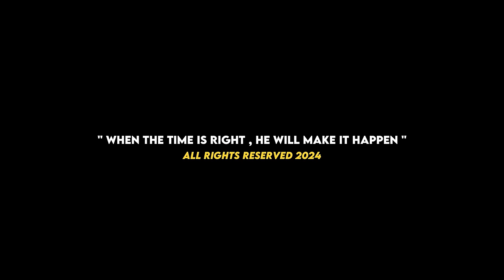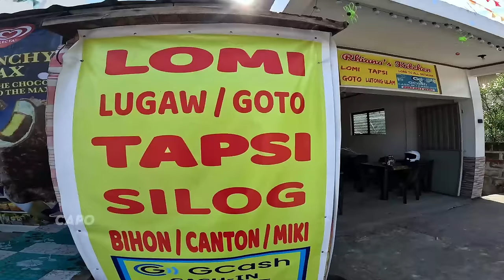Breathtaking Scenic Road from Cavite to Batangas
This is the Breathtaking road view from Maragondon Cavite to Calatagan Batangas. We visited the famous floating cottage in Calatagan Batangas.